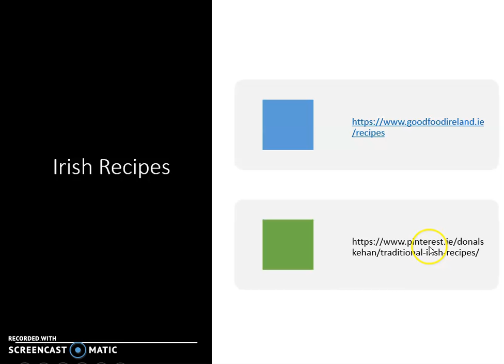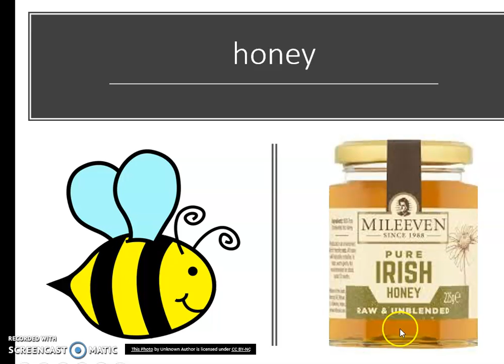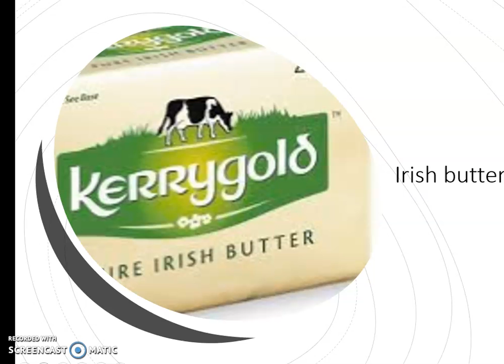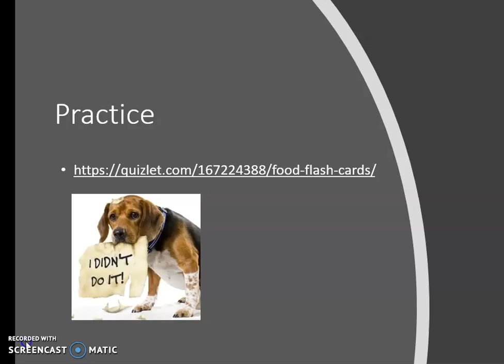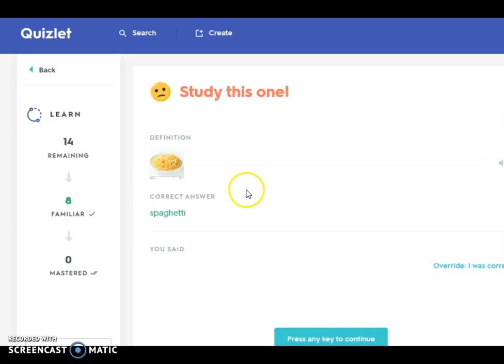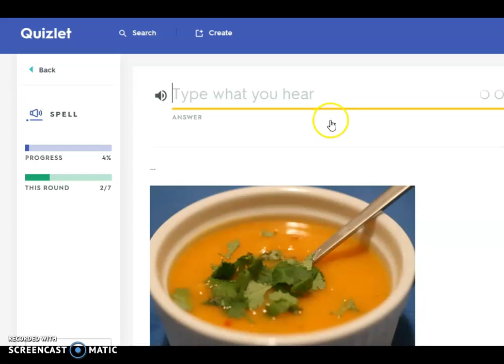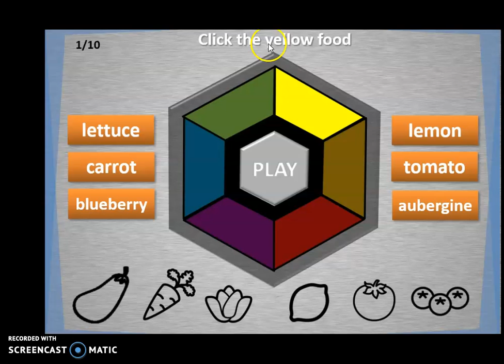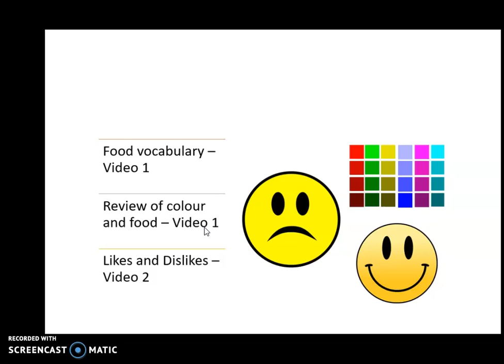DC Food 1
Food vocabulary for beginners